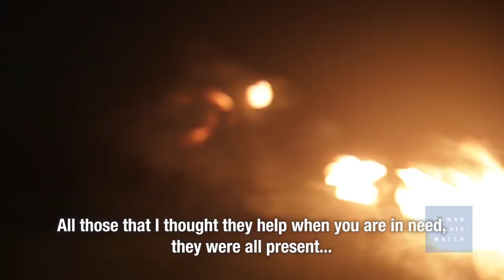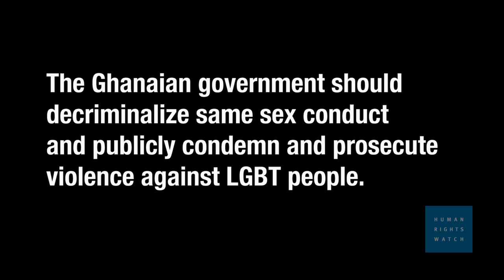Ghana: Discrimination, Violence against LGBT People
Ghanaians who are lesbian, gay, bisexual, or transgender (LGBT) suffer widespread discrimination and abuse both in public and in family settings. While some Ghanaian officials have publicly called for an end to violence based on sexual orientation and gender identity, the government has yet to repeal a colonial-era law that criminalizes same-sex activity.

The 72-page report, “‘No Choice but to Deny Who I Am’: Violence and Discrimination against LGBT People in Ghana,” shows how retention of section 104(1)(b) of the Criminal Offences Act, 1960, prohibiting and punishing “unnatural carnal knowledge,” and failure to actively address violence and discrimination, relegate LGBT Ghanaians to effective second-class citizenship. Police officials and the Commission on Human Rights and Administrative Justice (CHRAJ) have taken some steps to protect LGBT people. But they are still frequent victims of physical violence and psychological abuse, extortion, and discrimination in many aspects of their daily life.